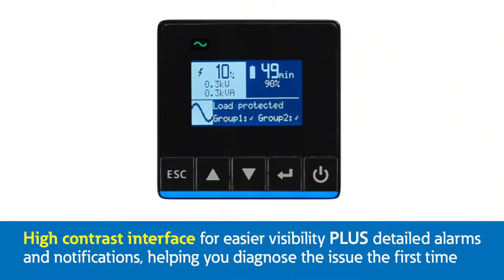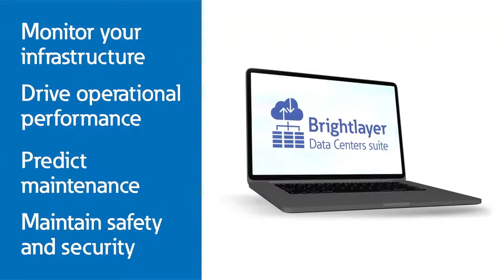Introducing Eaton's new 5PX G2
Introducing the latest addition to Eaton's 5 series UPS line. The Eaton 5PX G2 rackmount and tower UPS provides the maximum power possible at each power rating. The 5PX G2 UPS has power ratings ranging from 1 to 3 kVA, with low and high voltage options and offers up to four optional external battery modules for extra runtime. The 5PX G2 UPS has reduced depth to conserve space allowing for high density wallmount rack options